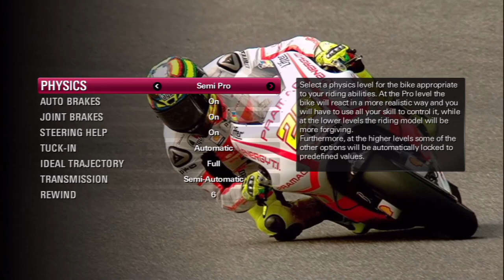The real stuff Trophy | MotoGP 13 Compact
Once you pick your racer and map, go to Riding Aids and put Physics on Pro, then go on to complete the race for the trophy.

Select the Pro Physics level in Riding Aids and complete a race